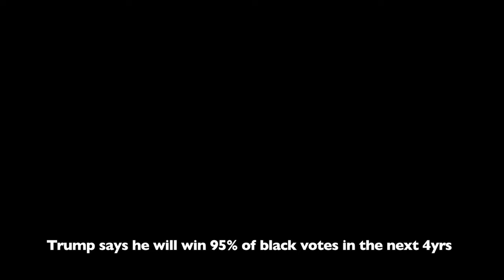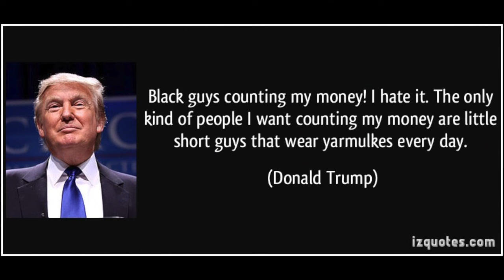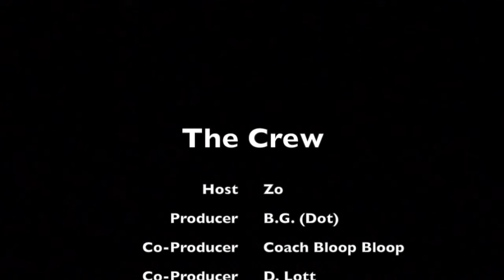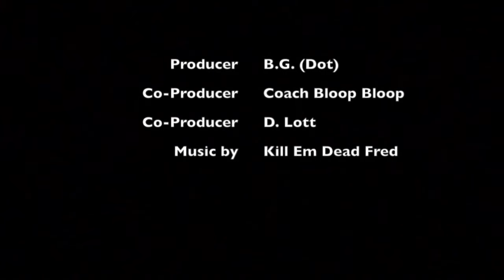Ep. 3 ViewZ From The StreetZ (John Marcus and Derwin Kitchen)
Tune in as your host Zo get into deep conversation Derwin and John about topics on their life and the current topics that we see today on social media. Don't wanna miss it!